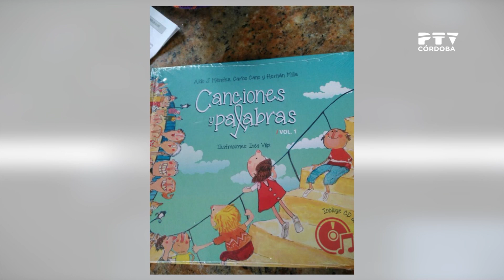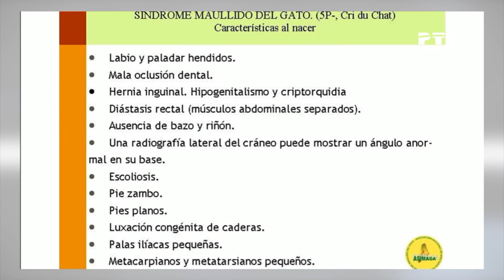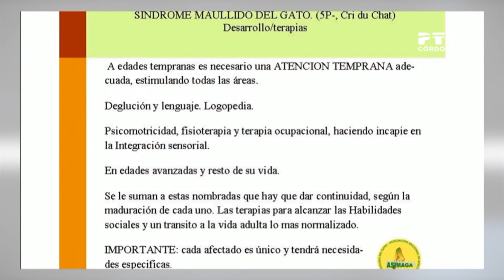Entrevista a Isabel Larrea y Celia Hernández (Gala benéfica de Asimaga)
Asimaga, la Asociación de Afectados por el Síndrome del Maullido del Gato, ha organizado la primera gala benéfica.
Hablamos con  Isabel Larrea y Celia Hernández sobre esta patología y los objetivos de este acto solidario.